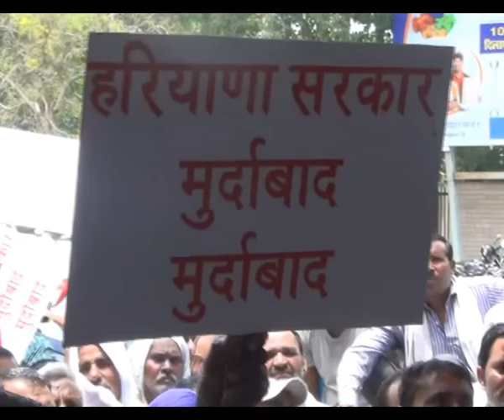खेल, स्वास्थ्य मंत्री अनिल विज के खिलाफ कर्मचारियों के संगठनों द्वारा जोरदार प्रदर्शन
डिप्लोमा इंजिनियर एसोसिएशन हरियाणा जोन ने उपमंडल अभियंता जन स्वास्थ्य विभाग गुहला से मारपीट के आरोपी गुहला विधायक कुलवंत बाजीगर के गुर्गें की
गिरतारी व खेल, स्वास्थ्य मंत्री अनिल विज द्वारा शिकायत निवारण समिति की एक बैठक में षडयंत्र के चलते पीडि़त एसडीओ से दुव्र्यवहार व सस्पेंशन तथा गिरफ़्तारी आदेशों के विरोध को लेकर प्रधान देवेंद्र रंगा की अध्यक्षता में शहर में प्रदर्शन कर उपायुक्त को ज्ञापन सौंपा व अनिश्चित कालीन आंदोलन लघु सचिवालय पर आंदोलन शुरू कर दिया। इस बैठक में सर्व कर्मचारी संघ हरियाणा, हरियाणा गर्वमैंट पीडब्ल्यूडी मैकेनिक ल यूनियन, नगरपालिका कर्मचारी संघ हरियाणा, आंगनवाड़ी वर्करस एवं हैल्पर यूनियन, अखिल भारतीय किसान सभा, हरियाणा कर्मचारी महासंघ, हरियाणा स्टेट इलैक्ट्रिसिटी बोर्ड डिप्लोमा इजीनियर एसोसिएशन, चतुर्थ श्रेणी कर्मचारी यूनियन के पदाधिकारियों ने आंदोलन का समर्थन दिया और आंदोलन का समर्थन किया और आंदोलन जिस स्तर तक भी चलेगा उसमें हर संभव सहयोग का आश्वासन दिया। कर्मचारी संगठन नेता ओम पाल  , जसबीर सिंह  , अजमेर सिंह,  ,  जय प्रकाश शास्त्री ने बताया कि भाजपा का चाल चरित्र व चेहरा आज सामने है। उन्होंने बताया कि भ्रष्टाचार के चलते विधायक सरेआम अधिकारियों व कर्मचारियों का पिटवाते हैं। मंत्रियों के सामने प्रजातांत्रिक तरीके से कोई सुनवाई नहीं और राजा महाराजा की तरह तानाशाही आदेश दिए जाते हैं। उन्होंने बताया कि प्रशासन को ज्ञापन सौंपते हुए मांग की कि यदि तुरंत विधायक गुहला के गुर्गें को गिरफ्तार  नहीं किया जाये और विधायक पर षडयंत्र की धाराओं में मुकदमा दर्ज नहीं  होता तथा मंत्री अनिल विज अपने तानाशाही फैसलों पर खेद प्रकट नहीं करते और पीडि़त एसडीओ पर किसी तरह  का केस दर्ज करने से पहले संपूर्ण जांच नहीं होती तब  तक  आज आंदोलन जारी रहेगा।